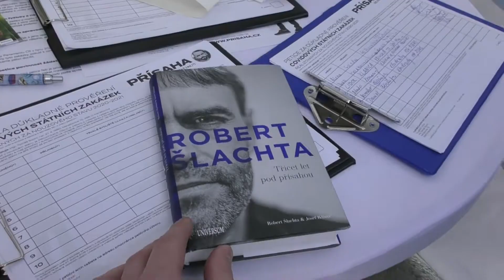Robert Šlachta - Přísaha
Návštěva Roberta Šlachty ve Valašském Meziříčí 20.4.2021